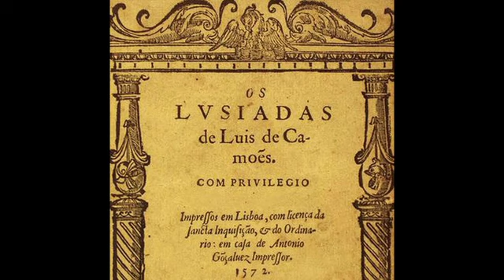Francisco Carlos Teixeira - A Crise dos Arquivos Brasileiros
Francisco Carlos Teixeira Da Silva é Professor Titular de História Moderna e Contemporânea da Universidade Federal do Rio de Janeiro - UFRJ. Formado em História e Educação pela UFRJ, fez Mestrado em História Social, UFF e  "Magister" em Geschichtewissenschaft pela FU Berlim, doutorado em História na UFF/FU Berlim. Foi diretor do Arquivo Público do Rio de Janeiro e Presidente Nacional do Fórum dos Arquivos do Brasil. Fundador do Laboratório de Estudos do Tempo Presente/UFRJ. Em 2014 recebeu o Prêmio Jabuti. Seus dois  últimos trabalhos são "Concerto das Nações", Edupe, 2021 e "Passageiros da Tempestade: fascistas e negacionistas no tempo presente, Cepe, 2022.